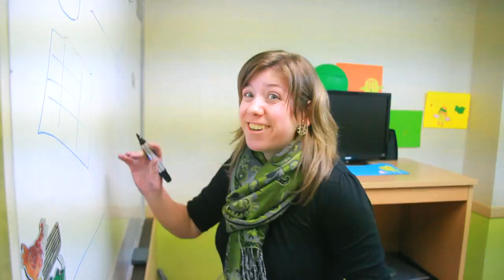A normal day at Brighton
This is a video thanks to Brighton and my colleagues for a great time.